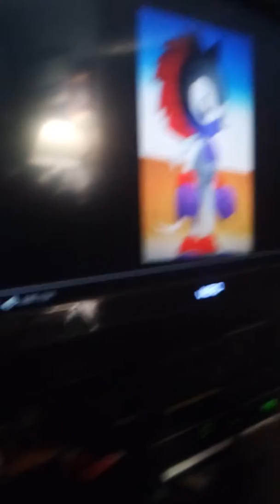Kamen Rider Scorpion opening fanmade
My fanmade Kamen Rider kaubuto opening adaption